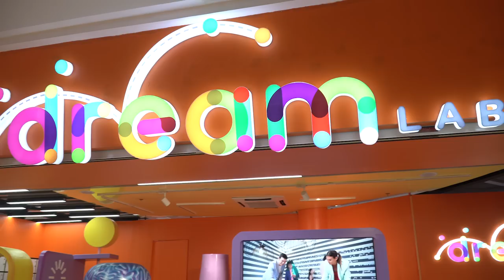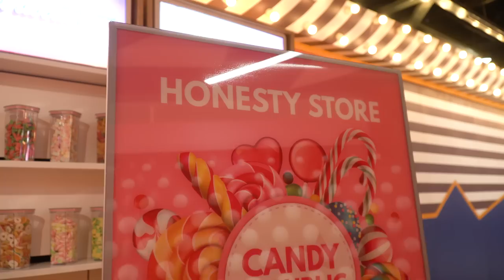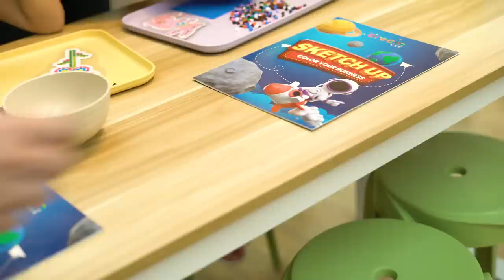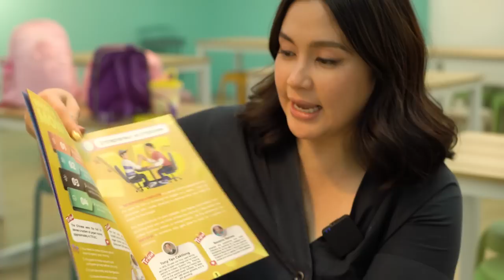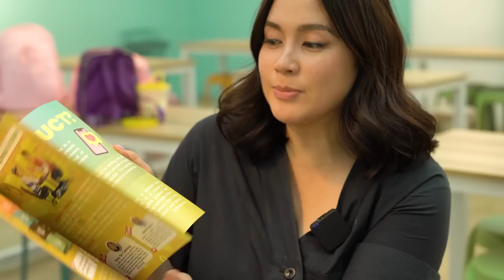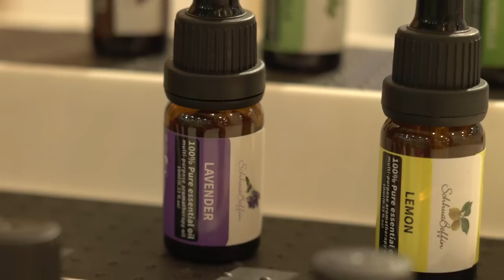OUR ULTIMATE DREAM LAB EXPERIENCE | Mariel Padilla Vlog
It was a fun learning experience for my kids and their friends as they roam around Dream Lab in Circuit, Makati. They had fun discovering the world of entrepreneurship in a very light and playful way! From having tasty treats, baking their own cakes, making their own cologne, and learning how to market their own products. This educational trip will surely help mold kids' minds before they journey to the real world. Sulit na sulit for the whole family dahil for sure, mag-eenjoy din ang mommies!